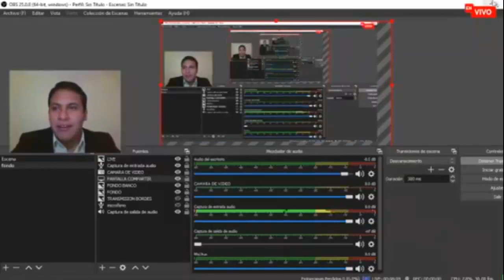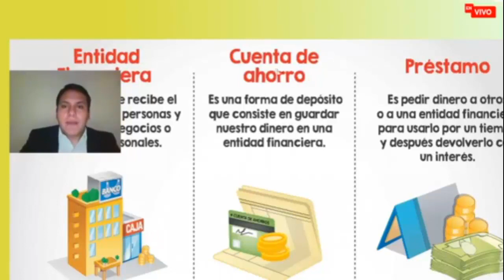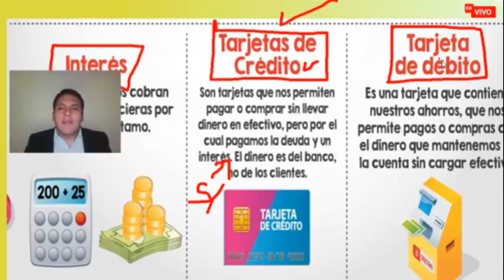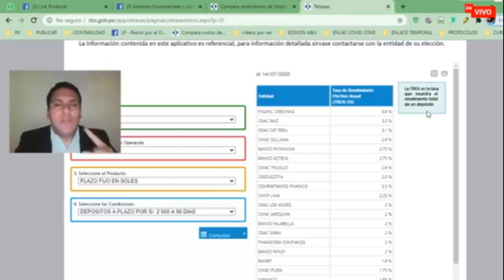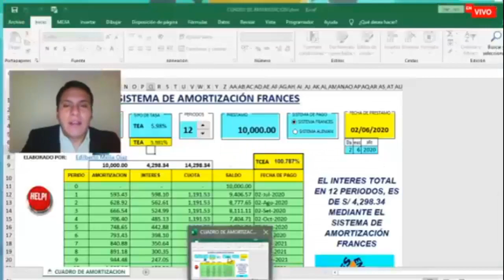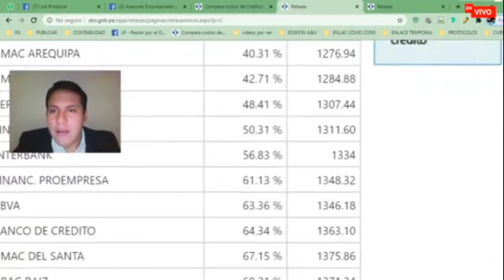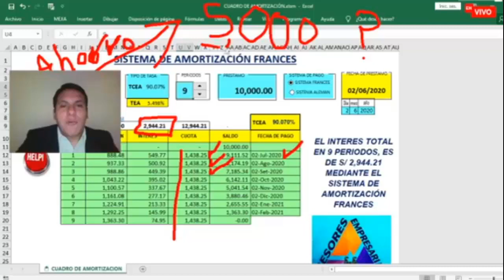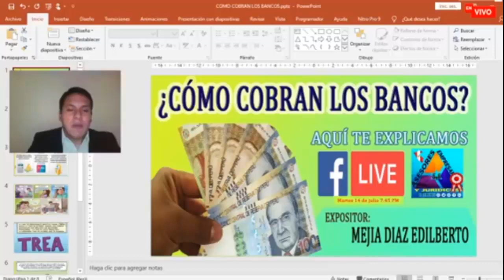Como funciona los Bancos y como sacarle el máximo provecho a los créditos que otorgan